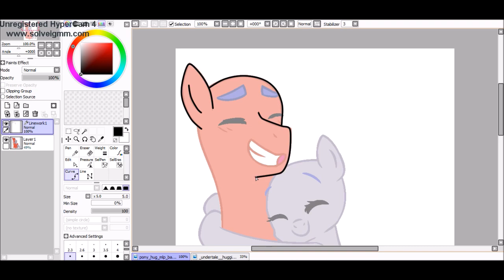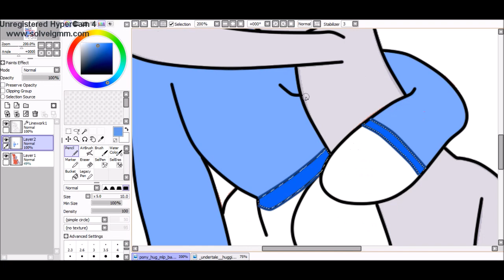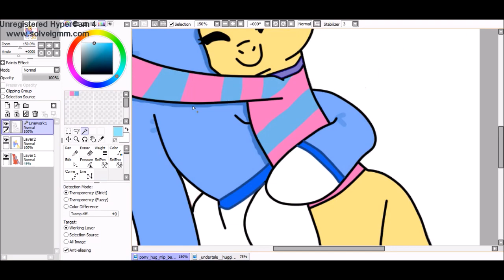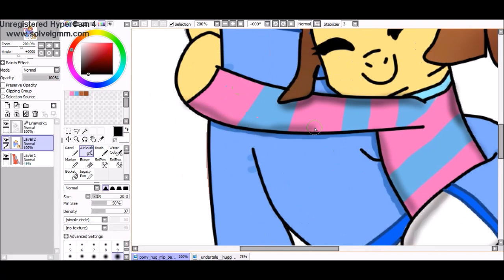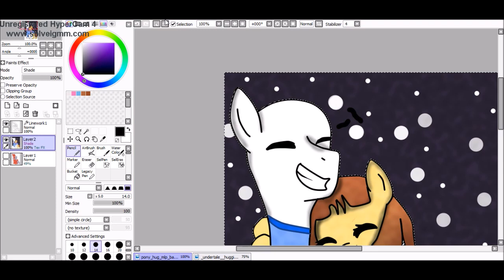Hey, Kiddo... -Undertale Ship Mlp Speedpaint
IM OBSESSED WITH THIS SHIP OUO

oh guess what

ANOTHER ONE XD